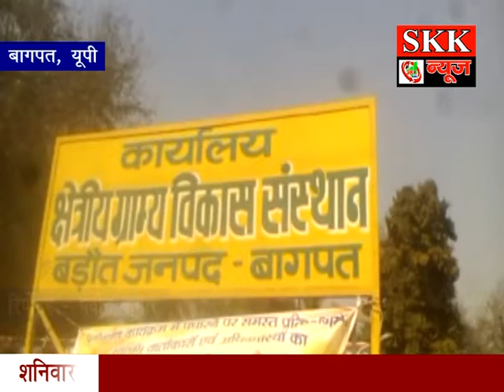03 MARCH 18 SKK NEWS